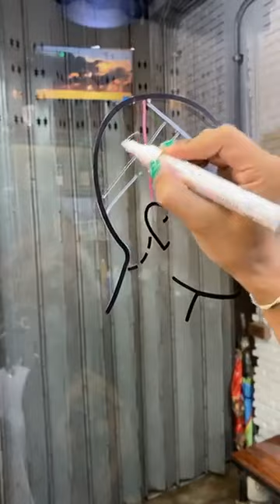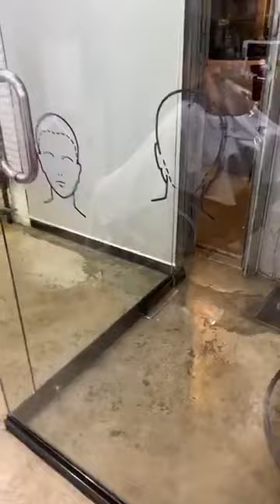สาธิต การตัดทรง "เก็บขอบ งานดำ" Long Trim By ช่างตั้ม Chair & Share Barbershop